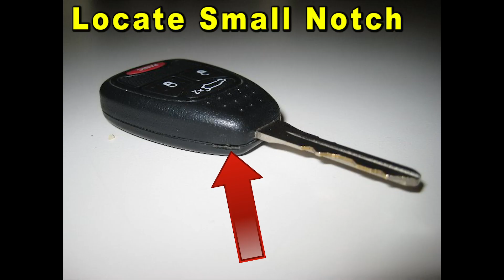2008 To 2014 Dodge Avenger How To Change Key Fob Battery With Part Number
Dodge Avenger Key Fob Battery Part #
Panasonic OEM Key Fob Battery Part Number

This DIY video shows owners of the 2008, 2009, 2010, 2011, 2012, 2013 & 2014 Dodge Avenger sedan how to change the battery in the key fob remote control.

Check out the DIY guide for changing the battery in the key fob for a 2008 to 2014 Dodge Avenger sedan -

Here are all of the DIY repair and maintenance tutorials for the 2008, 2009, 2010, 2011, 2012, 2013 & 2014 Dodge Avenger sedan -

Owners of other Chrysler Group vehicles such as the Dart, Challenger, Durango, Charger, Grand Caravan, 200, 300, RAM C/V Tradesman, Jeep Patriot, Compass and Cherokee may also find these DIY instructions to be helpful.